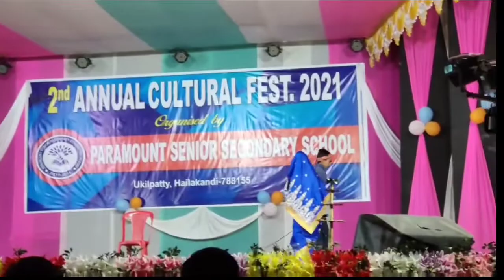Paramount junior college hailakandi students shylety drama performance